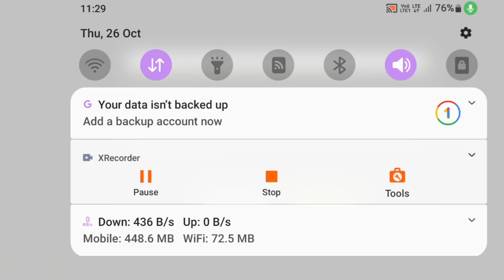Free Fire Age Verification || How To Complete Two Step Age Verification In Free Fire Max